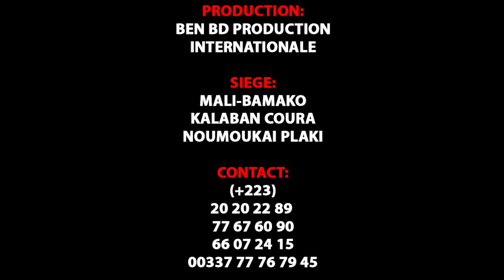GROUPE CCB dans 31 DECEMBRE par BEN BD PROD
Le Groupe CCB de Banakoro sont des jeunes artistes comédiens et du Cinéma au Mali qui font beaucoup bouger le Mali en ce moment avec un talant à nos jours et il ce trouvé très souvent dans les concerts et festival et les voilà dans ( 31 DECEMBRE ) un vrais histoire pour vous les fans avec le soutien de son LABEL UNIVERSEL BEN BD PRODUCTION INTERNATIONALE aux contacts: 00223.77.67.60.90 ou 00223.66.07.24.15 ou 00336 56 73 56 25 par E-mail / Catégorie Catégorie Humour Catégorie Films et animations